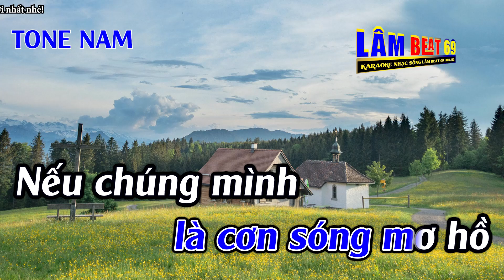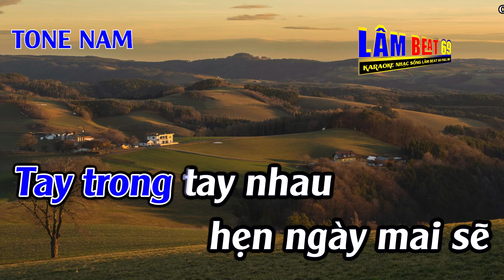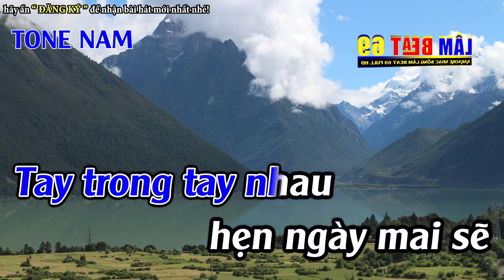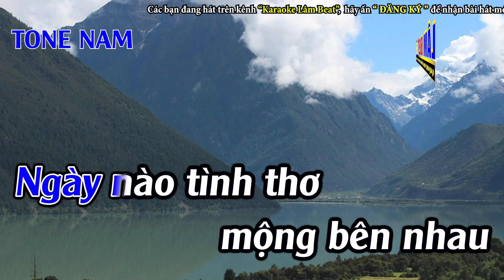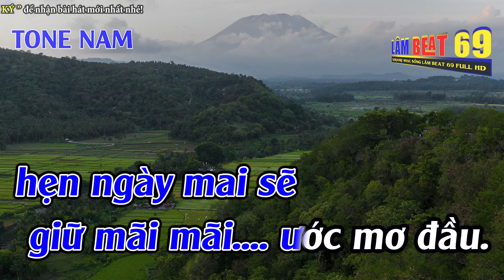Một Thuở Yêu Người Karaoke Tone Nam ( Fm ) Karaoke Lâm Beat - Beat Mới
► Tác Phẩm : Một Thuở Yêu Người Karaoke Tone Nam ( Fm ) Karaoke Lâm Beat - Beat Mới
► Sáng Tác : Khúc Lan